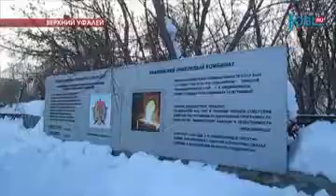Верхний Уфалей получит статус территории опережающего социально-экономического развития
И к другим новостям. Верхний Уфалей должен ускорить работу по получения статуса ТОСЭР. Территории опережающего социально-экономического развития. Этого сегодня потребовал Борис Дубровский. Резиденты федеральной программы получат большие налоговые льготы. И как следствие, в городе появятся новые рабочие места и предприятия. Уже есть потенциальные инвесторы. Губернатор ведет с ними переговоры.